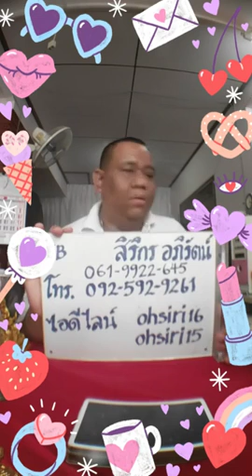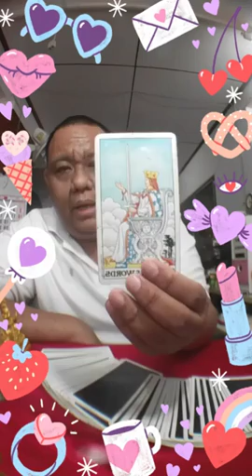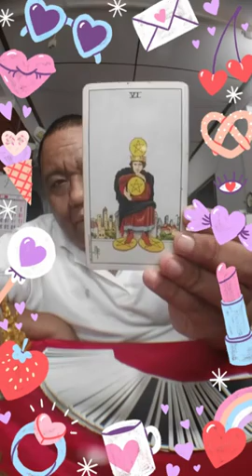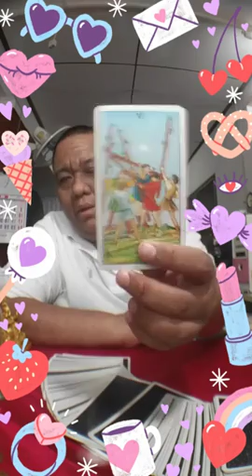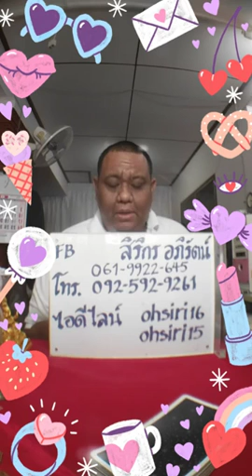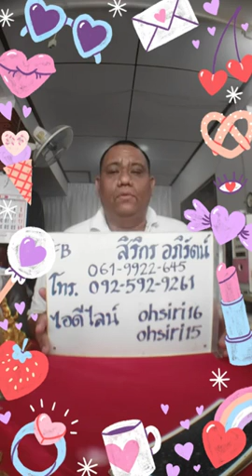ดูดวงด้วยไพ่ยิปซี ท่าน อ.โอ้ และ อ.ท๊อป - 03 มิย 61 (รอบ1)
ในวัน อาทิตย์ ที่. 3. เมษายน 2561
รายการชมรมโหราศาสตร์เอกอุเทพนิมิตพยากรณ์
ดูดวงนอกเวลารายการมีค่าครู พร้อมโอนก่อนดู
ท่าน อาจารย์ โอ้ 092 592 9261
อ.ท๊อป 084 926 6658
รายการโหราศาสตร์เอกอุเทพนิมิตพยากณ์ อ.โอ้ อ.ท๊อป
ชมรมโหราศาสตร์เอกอุเทพนิมิตพยากรณ์ 1 กลุ่มในเฟสบุค
เพจยิปซีโอ้ สิริกร ในเฟสบุค
กลุ่มไพ่ยิปซี ในเฟสบุค
กลุ่มบารมีเทวะ. ในเฟสบุค
ท่านท้าวมหาพรหมเทพเทวา และ พระพิฆเณศ
ปู่ฤๅษี พยากรณ์.